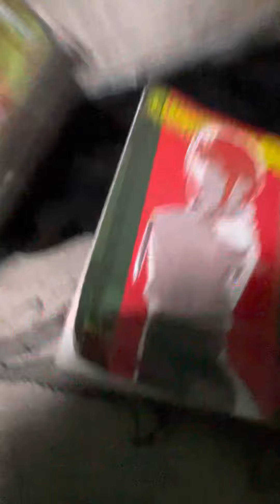We love god